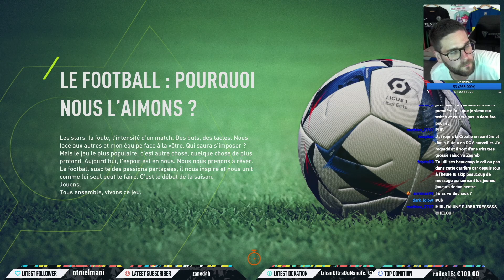FIFA 23 - CARRIÈRE MANAGER - BILAN SAISON 3 + MERCATO ! #95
avec le code "nano" (livraison gratuite partout sans minimum d'achat)